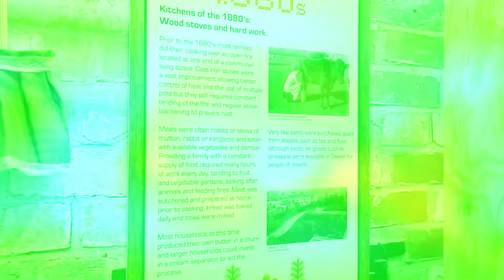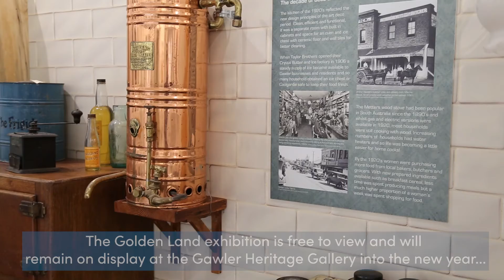Town of Gawler's Golden Land Exhibition Wins National Award!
Our 'Golden Land' exhibition is officially award-winning! 🎖️ 🍲

The interactive display, which is free to view at the Gawler Heritage Gallery until March 2022, explores part of the complex history of food production in Gawler.

Head along and check it out!